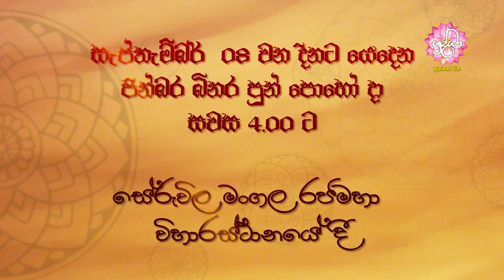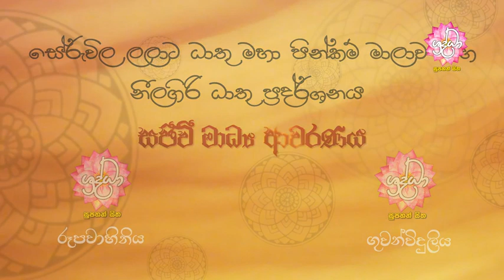සේරුවිල ලලාට ධාතු මහා පින්කම් මාලාව සහ නීලගිරි ධාතු ප්‍රදර්ශනය | Shraddha TV